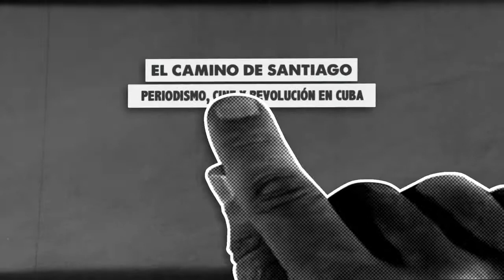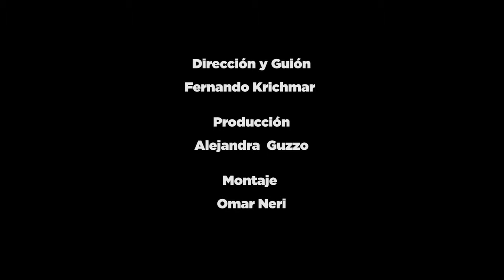Trailer: El camino de Santiago